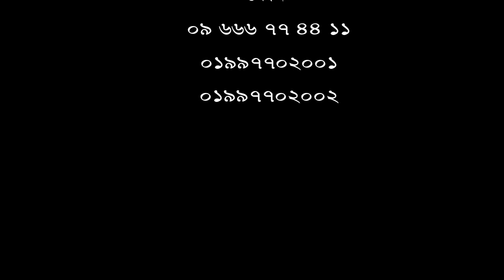জেনে নিন মেরুদন্ড ব্যথার সঠিক চিকিৎসা।